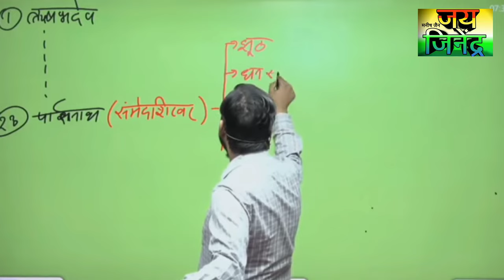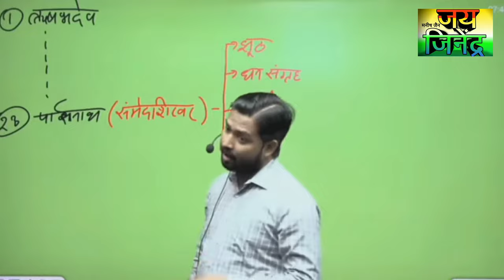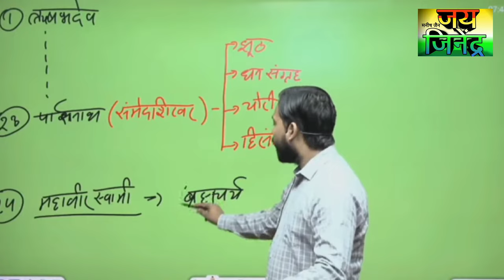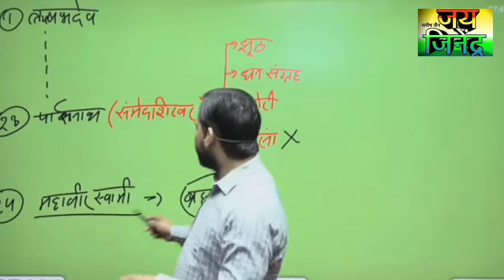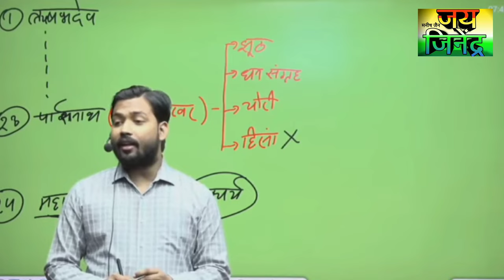खान सर पड़ा रहे हैं जैन धर्म और जैन समाज के बारे में (जैन धर्म से कुछ सीखें)🙏🙏